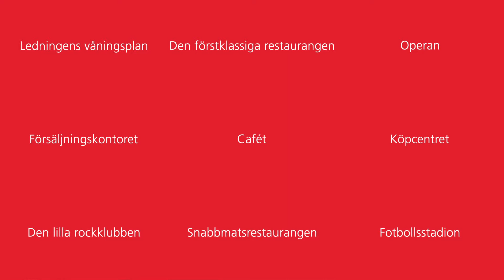KATRIN 9 Grid: The Right Tissue Solution For The Right Place (in Swedish)